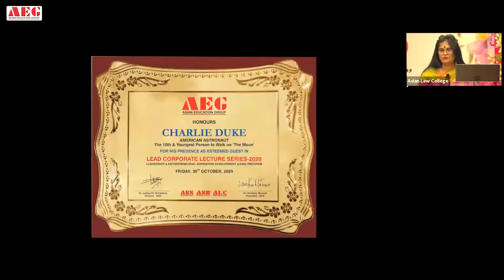Charlie Duke brings alive his mesmerizing experience of landing on the Moon for ALC Law students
Mr. Charles Moss Duke Jr. a.k.a. CHARLIE DUKE – “The 10th Man to Walk on the Moon“– presented a most exciting and intriguing live webinar session on his life and experiences for BALLB & LLB students & aspirants of Asian Law College) on Friday, 30th October 2020 at 6:30 pm (IST) under its Legal Lecture Series.

Mr. Charles Moss Duke Jr. (born October 3, 1935) is an American former astronaut, U.S. Air Force (USAF) officer and test pilot. As lunar module pilot of Apollo 16 in 1972, he became the tenth (and as of 2020 remains) and youngest person to walk on the Moon, at age 36 years and 201 days.